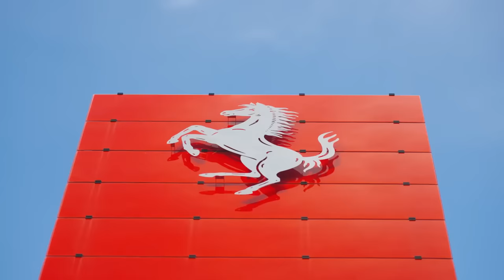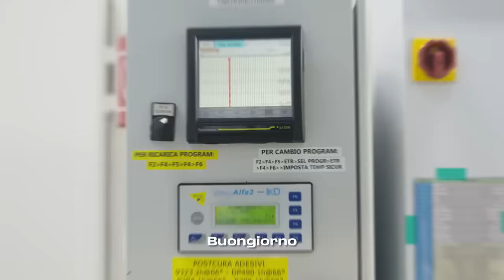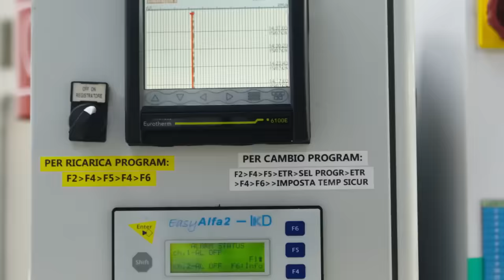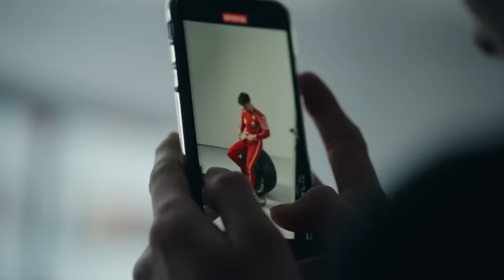FERRARI GARANTE QUE PROBLEMAS DO EFEITO SOLO VOLTARÃO E CONFIRMA DESENVOLVIMENTO DIFICIL PARA TODOS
👍 PARCEIROS

Sergio Milani
@scuderiamilani (Twitter)

João 3:16

00:00 - Introdução
00:48 - Ferrari já teve problemas
02:12 - Clear explica investigação da anomalia
03:25 - Entenderam o que estava acontecendo
04:28 - Dificuldades do efeito solo
06:50 - Tudo mais poderoso no efeito solo
07:35 - Vai acontecer de novo